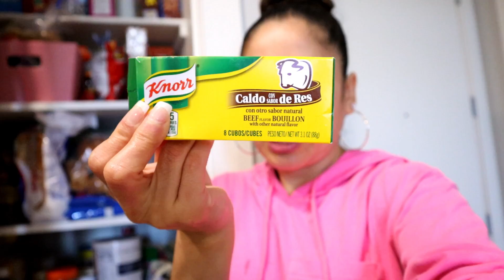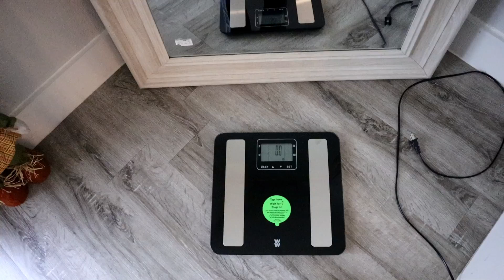COCINANDO UN RICO CALDO DE ALBÓNDIGAS 😜👊😋🍽 LOS ANTOJOS DE ESTE TIEMPO DE FRÍO 🥶🌧😂👍🍵